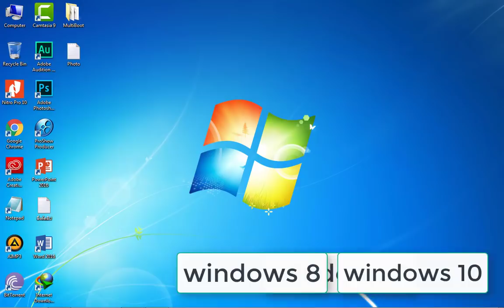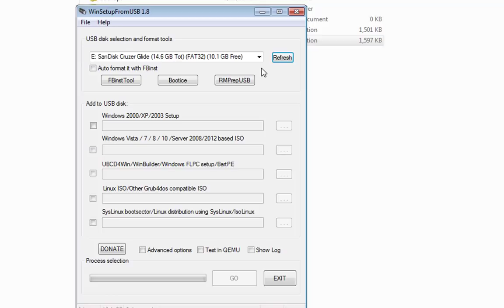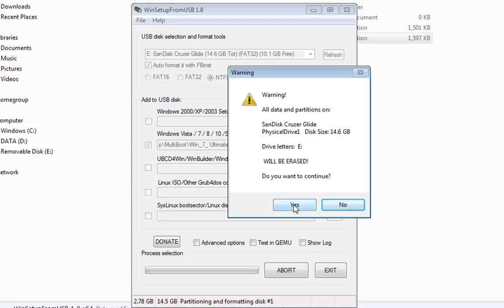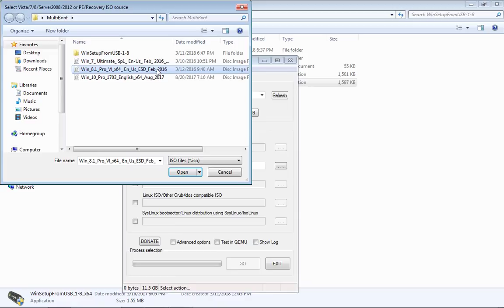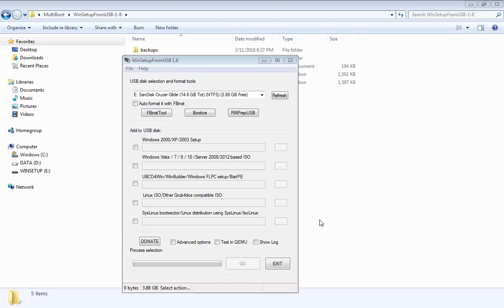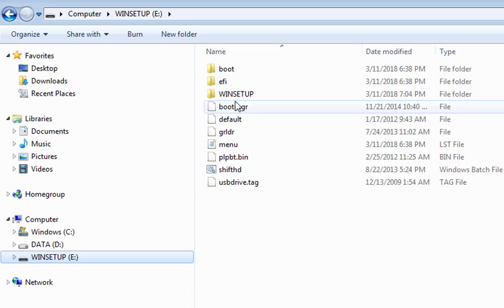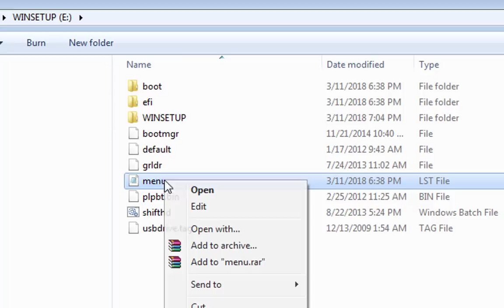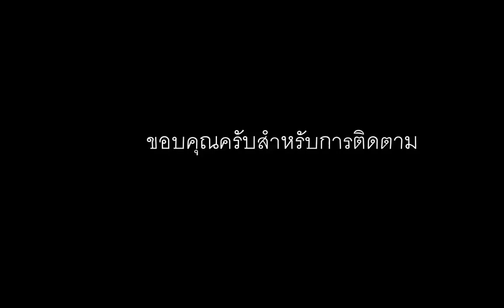วิธีทำ Multiboot USB 3 in 1 ทำ USB ติดตั้งวินโดว์ 3 ตัวในแฟลชไดว์ฟตัวเดียว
แนะนำวิธีทำ USB Boot ไว้สำหรับติดตั้ง Windows โดยเอา Windows 3 ตัวใส่ในแฟลชไดว์ฟตัวเดียว

ติดตามช่อง และค้นหาคลิปดีๆ จากเราได้ที่